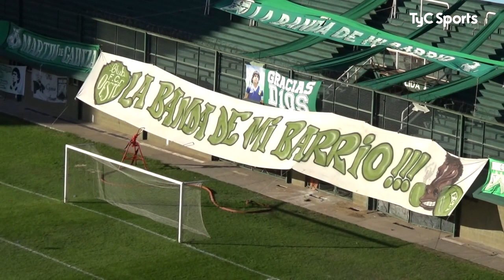Ferro 1-0 Atlético de Rafaela | Primera Nacional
Seguí toda la Primera Nacional en TyC Sports y TyC Sports Play. Lo mejor del deporte está en TyC Sports. Youtube Facebook